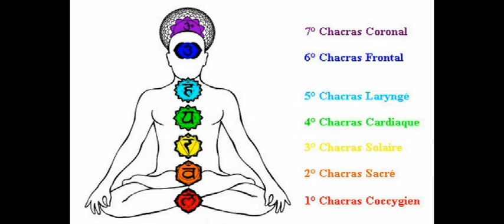Pour bien débuter votre journée ........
.Ecoutez cette musique.
en couple. afin d'éveiller votre Esprit et votre Corps pour qu'ils soient en harmonie.